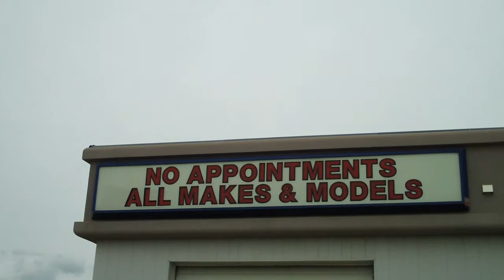BASIC OIL CHANGE STARTING FROM $42.95 - Featuring Mellisa Hollingsworth